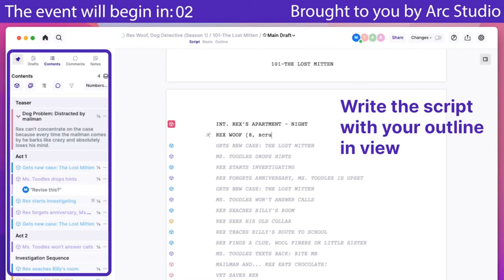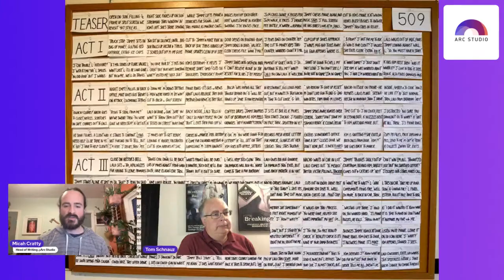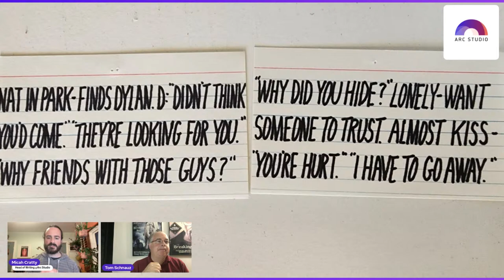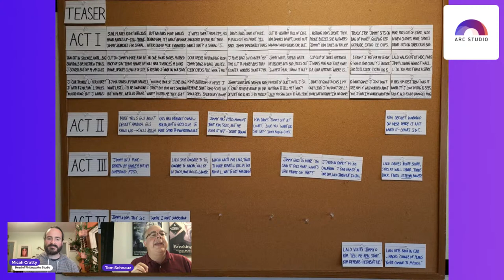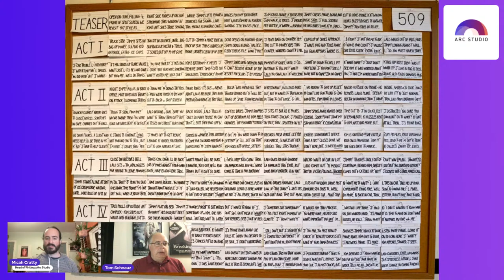Breaking Story With 'Breaking Bad' Writer/Producer Thomas Schnauz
Veteran writer/producer Thomas Schnauz (Breaking Bad, Better Call Saul, X-Files) joins Arc Studio’s Head of Writing Micah Cratty to discuss his career, answer your questions, and share tips on how to tell compelling stories on TV.